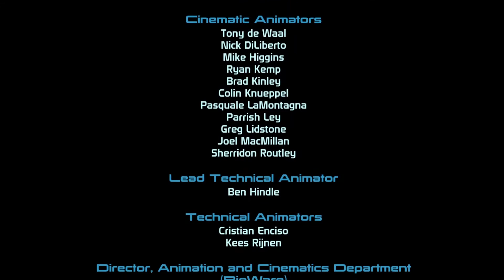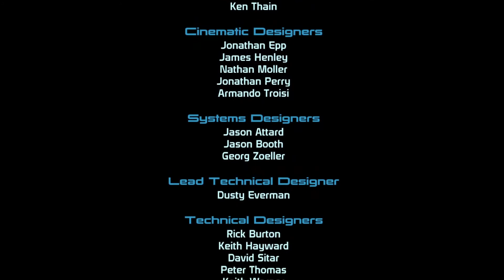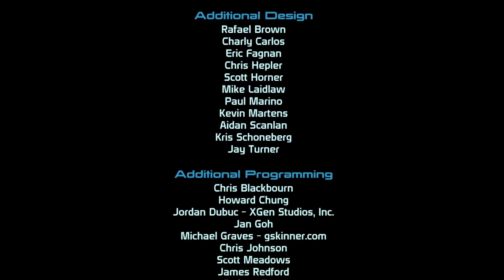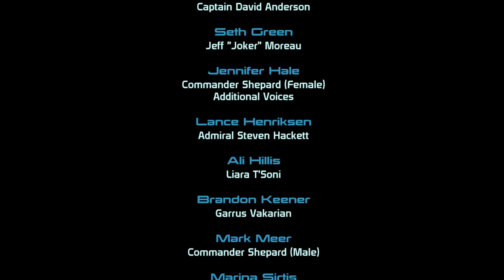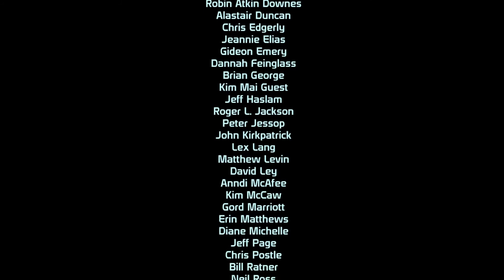MASS EFFECT Episode 18 | Finale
59 dead. So very many more to go. On to Mass Effect 2!

Kills going into this episode:
Jenkins
Fist
Chorban
Blackmailer
Talitha
Young AI
Dahlia Dantius
Chairman Burns
Major Kyle
Jacob
Julia
Helena Blake
Ethan Jeong
16 Feros Colonists
Fai Dan
Shiala
Elanos Haliat
Nodacrux Scientists
Dr. Saleon/Heart
Charn
Kate Bowman
Balak
Kaira Stirling
Gianna Parasini
Bel Anoleis
Inamorda
Yaroslev Tartakovski
Captain Ventralis
Matriarch Benezia
The Rachni Queen
Corporal Toombs
Cerberus Scientist
Captain Kirrahe
Doctor Droyas
Rana Thanoptis
Ashley Williams
Lord Darius

Broken hearts going into this episode:
Ashley Williams
Sha'ira?
Conrad Verner

Punches going into this episode:
Khalisah Al-Jalani